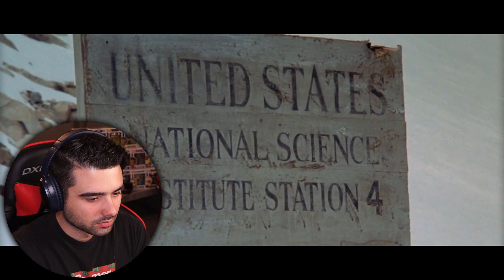WATCHING THE THING (1982) FOR THE FIRST TIME!! MOVIE REACTION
THE THING MOVIE REACTION! Today I'll be watching The Thing for the first time.

Thank you to those that choose to support me, so I can continue these videos!

LIKE MY SHIRT?!
Use my link and SAVE 10%

Welcome to my reaction channel! You'll find reactions movie reactions to all sorts of movie franchises that I've never seen before. From drama movies, action, comedies, suspense and everything in between! Any movie suggestion? Let me know, i'd love to hear it.

Original Movie: The Thing (1982)